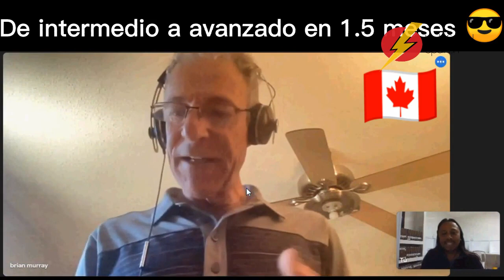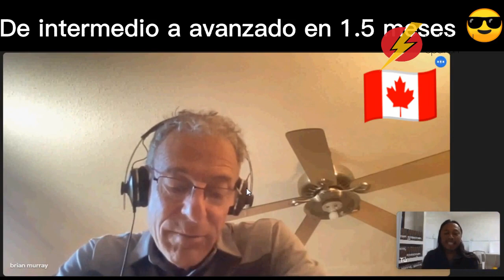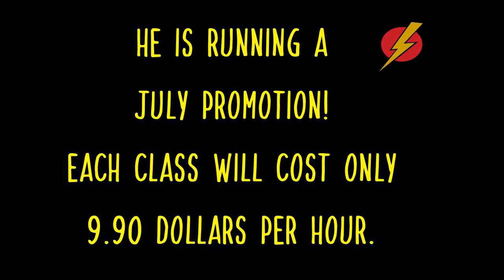Saúl y Regina The root of Spanish words LightSpeed Spanish